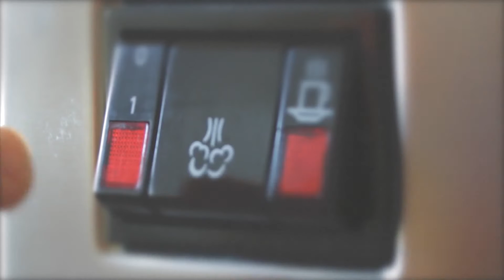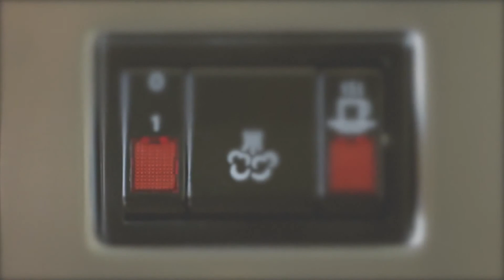Gaggia Classic Coffee Machine